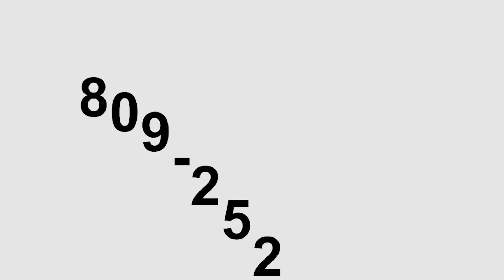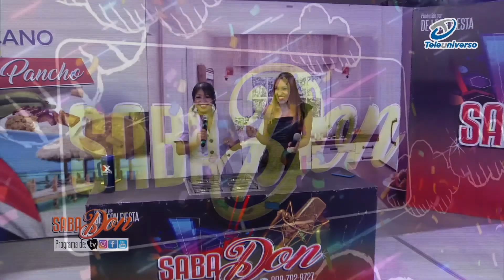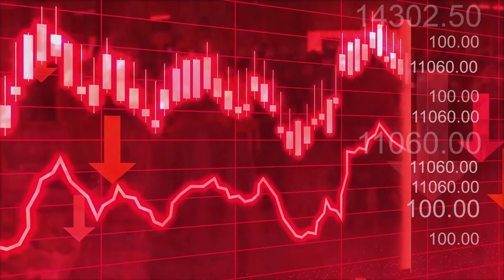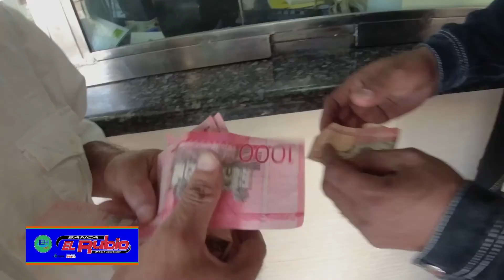Salcedo, una provincia de historia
Conocemos sobre la provincia de Salcedo y las grandes historias que les acompañan.